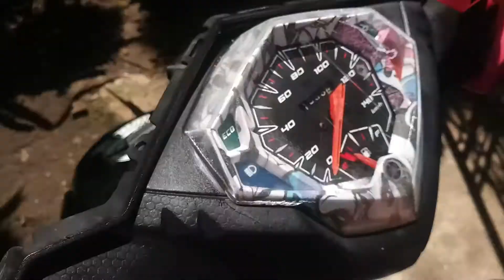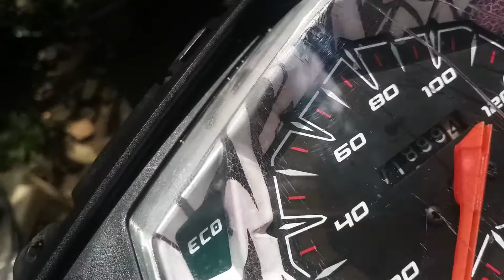MIO I 125 SPEEDOMETER CABLE REPLACEMENT (DIY)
My Yamaha Mio i 125 speedometer suddenly not working, so I created a quick DIY video on how to replace your faulty or broken speedo cable for your Yamaha Mio I 125.